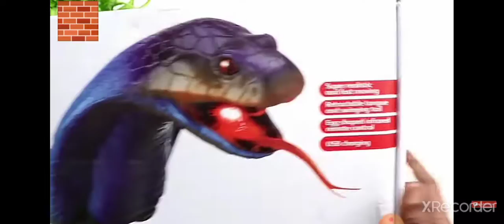remote control toy snake unboxing